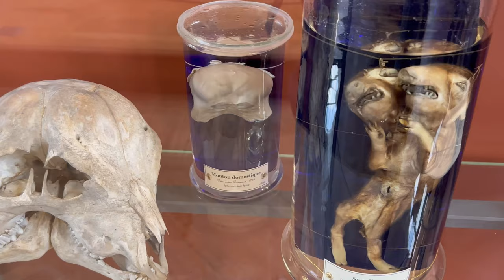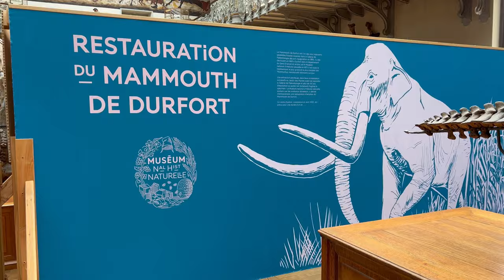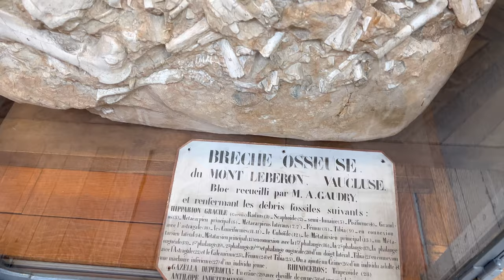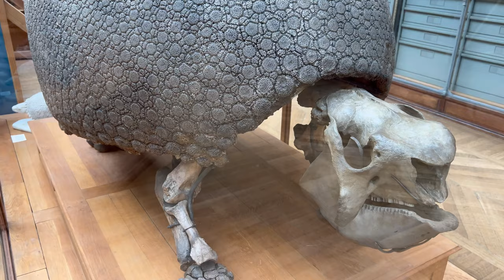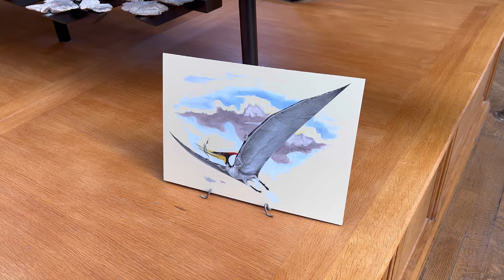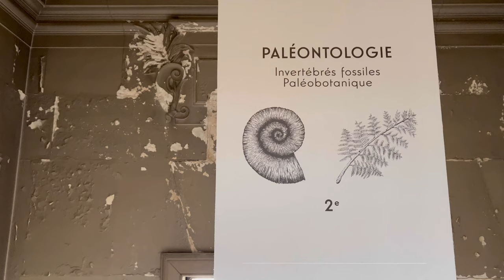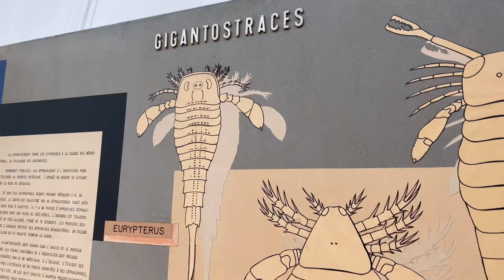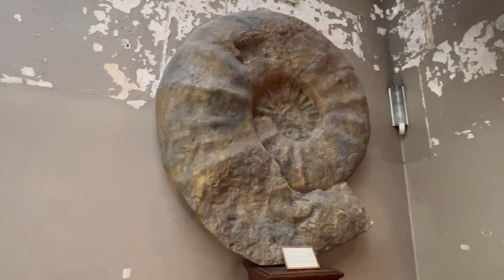MUSEU DE HISTÓRIA NATURAL DA FRANÇA COLECIONA ESQUELETOS, FÓSSEIS E DINOSSAUROS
Museu de História Natural da França coleciona esqueletos, fósseis e dinossauros | Por Paris do Meu Jeito

Neste vídeo, um passeio com informação por uma extraordinária coleção de ossos, esqueletos, fósseis e animais reconstituídos, conservada pelo Museu de História Natural da França.

Nossa exploração tem como foco duas galerias históricas mantidas pela instituição, a Galeria de Paleontologia e a Galeria de Anatomia Comparada, em funcionamento desde 1898.

Instaladas no Jardim de Plantas, as galerias guardam arquitetura art nouveau e curiosidades que podem tornar ainda mais interessante seu roteiro na tão sonhada viagem a Paris.

Esqueletos e órgãos de peixes, anfíbios, répteis, aves e mamíferos. Confrontando tamanhos e formas, é possível compreender como se deu a adaptação à vida no mar, na terra e no ar.

Na seção dedicada à paleontologia, cruzamos com criaturas incríveis e animais pré-históricos, como dinossauros, baleias, mamutes e jacarés, e fósseis de plantas e invertebrados.

A nossa visita inclui ainda a passagem por exemplares curiosos: um elefante oferecido ao rei da França, Luís XIV, e o esqueleto de um rinoceronte, sob o reinado de Luís XV.

Esperamos que gostem do passeio com informação! À bientôt!